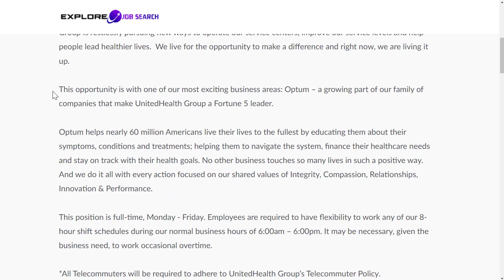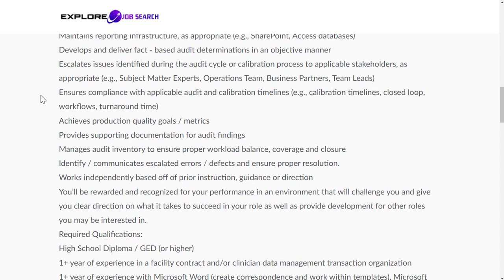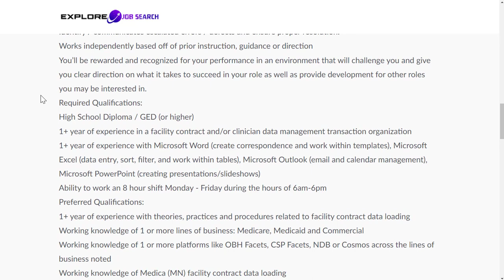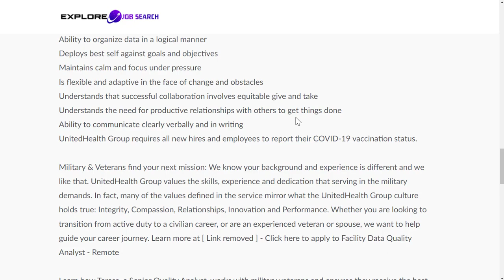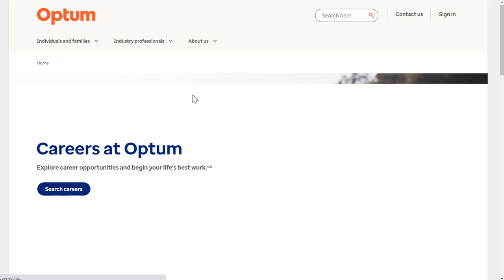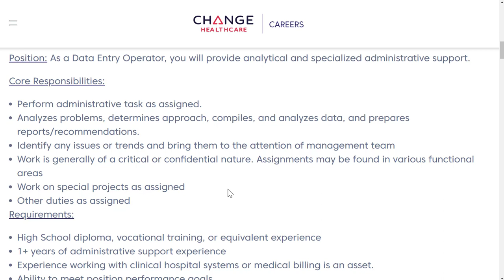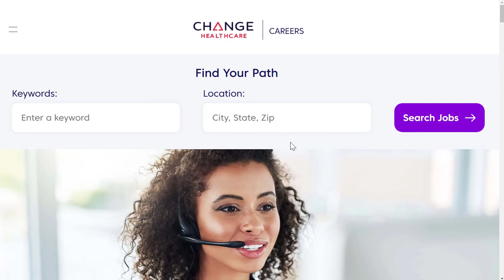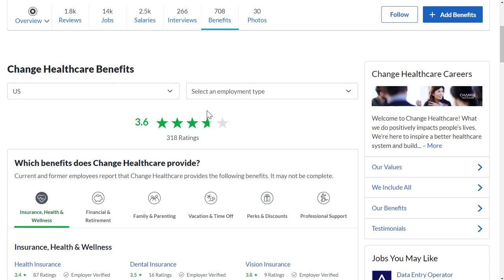HURRY! $21-$45/HOUR NON-PHONE LOW STRESS WORK-FROM-HOME JOBS HIRING 2022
Here are some $21-$45/hour non-phone, low stress, work-from-home jobs hiring!
HOW I MAKE PASSIVE INCOME

LET’S CONNECT!